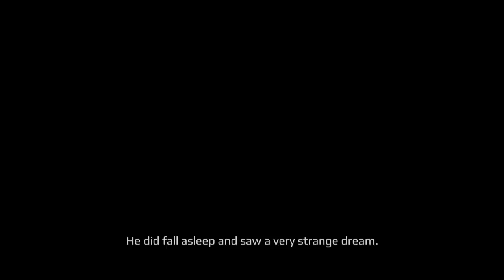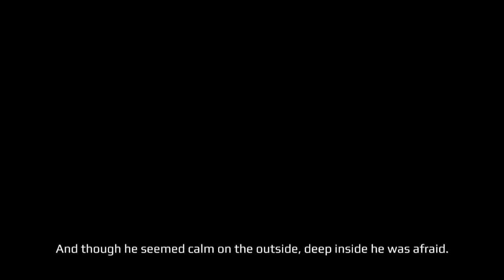| Scarp Garden (Full version) | Theres a Dragon?!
Links:
Music